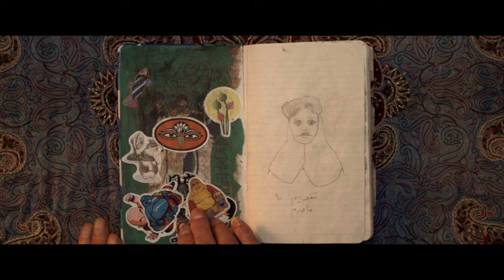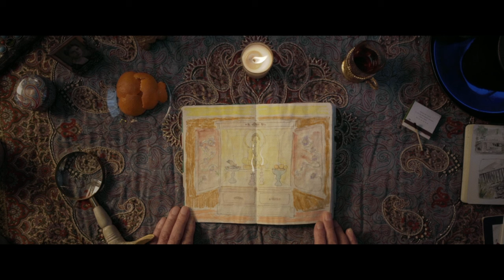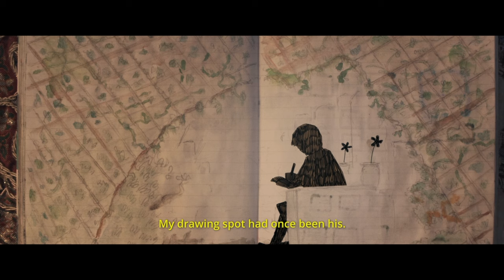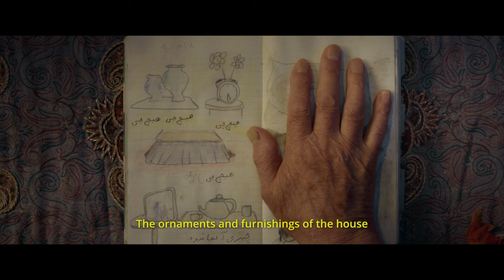The Old Young Crow | Live-Action + Animation Combine in Oscar-Qualified Short Film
Mehrdad, an Iranian boy befriends an old Japanese woman in Tokyo. Many years later, Mehrdad reflects on Chiyo’s sudden disappearance through his old sketchbook in a combination of animation and live-action techniques.

🐦‍⬛ The Old Young Crow
Dir. Liam LoPinto

The Old Young Crow is the kind of film that you can watch multiple times and still discover new elements in the frame. The attention to detail is breathtaking and incredibly meticulous, the frame constantly filled with elements that either move the narrative forward or build the general atmosphere of the film. The impressive craft ensures seamless transitions between the contrasting styles, and it’s because both styles interact with each other so effectively that the film immerses us in its universe, granting us access to Mehrad’s memories and how he grasps them today.' - S/W Curator, Céline Roustan